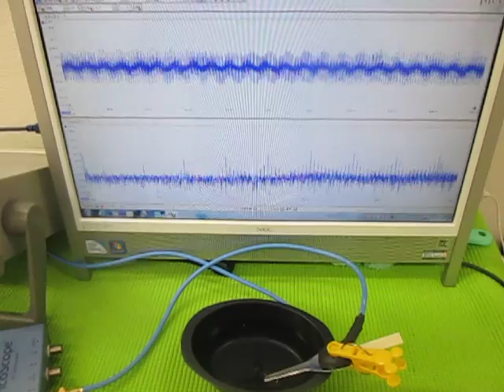オリジナル超音波システムの開発技術 （超音波システム研究所 ultrasonic-labo）